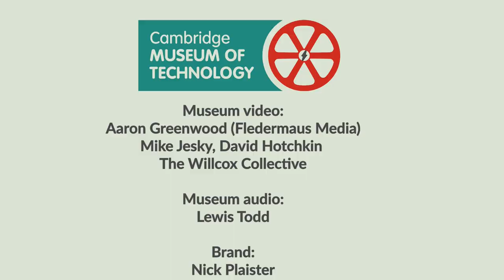What's On | December 2023 | Cambridge Museum of Technology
Museum open Fridays | Saturdays | Sundays, 10:30-16:00
(last Museum opening date in 2023: Sunday 17 December)

Museum in Steam:
Warm-up: Saturday 9 December

Radio Enters the Home exhibition: last month to see!
'Mr Pye's Granta Works', Cambridge Industrial Archaeology Group, Monday 11 December 2023, 19:30

Royal Institution Christmas Lectures livestreams

Staff and volunteers will be taking a well-earned winter break!
Museum closed: 18 December 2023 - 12 January 2024
Museum re-opens: Saturday 13 January 2024
Hospitality partners remain open: check online for details